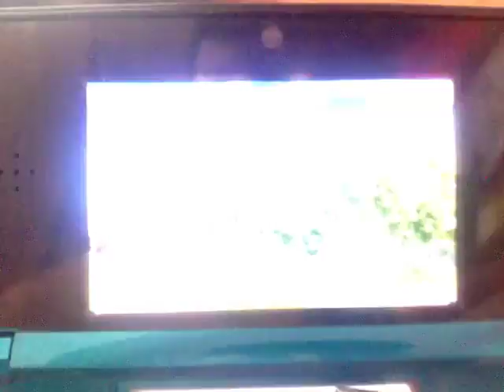TFFCC - Music Stages - Square Enix Titles - Wind Scene - Expert Score - 9,999,999